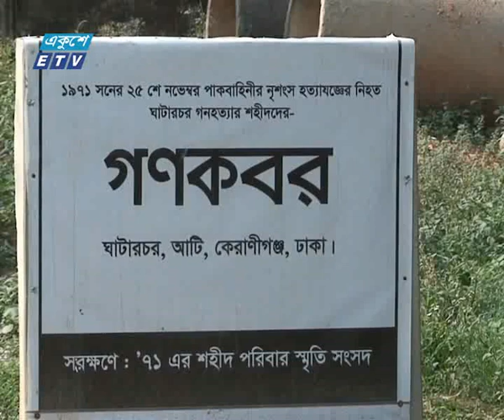মুক্তিযুদ্ধের কালের সাক্ষী কেরাণীগঞ্জ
| ETV News

রাজধানীর উপকণ্ঠ কেরাণীগঞ্জ মুক্তিযুদ্ধের কালের সাক্ষী। সাতই মার্চের ভাষণের পর বঙ্গবন্ধুর নির্দেশে মুক্তিযুদ্ধের প্রস্তুতি শুরু হলে, কেরানীগঞ্জেও শুরু হয় অস্ত্র প্রশিক্ষণ।  ২৫ মার্চ ঢাকায় গণহত্যার পর স্বাধীকার আন্দোলনের অনেক নেতা অবস্থান নেন  কেরানীগঞ্জে ।
একাত্তরের ২৫ মার্চের পরই কার্যত অবরুদ্ধ হয়ে পড়ে রাজধানী ঢাকা। বুড়িগঙ্গা পার হয়ে নিরাপদ স্থানে যাবার প্রধান পথ ছিলো কেরানীগঞ্জ। ২৭ মার্চ কারফিউ শিথিল হওয়ার পর ঢাকা ছেড়ে যাওয়া মানুষের ঢল নামে ।
২৬  মার্চ তৎকালীন ছাত্রনেতা মোস্তাফা মোহসীন মন্টুর নেতৃত্বে কেরানীগঞ্জ থানা দখল করে স্বাধীন বাংলাদেশের পতাকা উত্তোলন করা হয়।
কেরানীগঞ্জের সেইফ জোন দিয়ে যুদ্ধে যান হাজার হাজার যোদ্ধা।
এসব ঘটনা পাকিস্তানী সেনাদের কানে পৌঁছালে ২ এপ্রিল ভোরে নারকীয় হত্যাকান্ড চালায় কেরানীগঞ্জে। হত্যা করায় হয় অন্তত পাঁচ হাজার নিরস্ত্র বাঙালীকে। কালিন্দি, নেকরোজবাগ, নজরগঞ্জ, ইমামবাড়ি ও কসাইভিটা গ্রামে দেয়া হয় গণকবর।
মুক্তিযুদ্ধেও এসব স্মৃতিচিহ্ন সরকারি উদ্যোগে সংরক্ষণ করার দাবি এলাকাবাসীর।